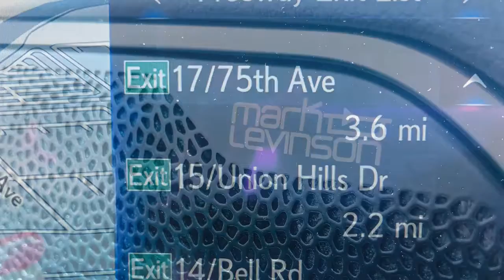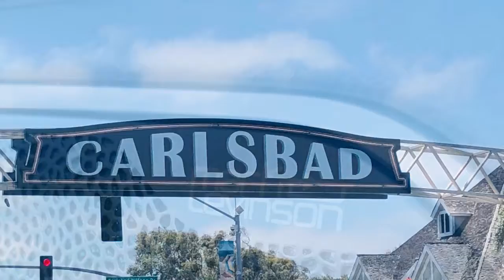H.E.R. Certified 2019 Lexus ES 350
San Diego welcomes Lexus